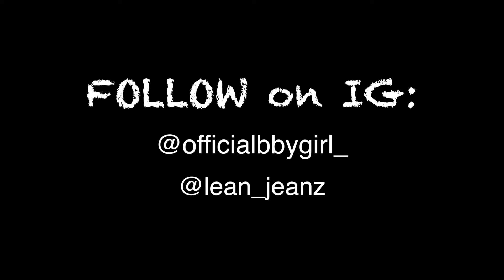STORYTIME: MY FIRST GAY EXPERIENCES & COMING OUT STORY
MY FIRST GAY EXPERIENCES & COMING OUT STORY. I TALK ABOUT MY FIRST GIRL CRUSH AND COMING OUT TO MY FAMILY. CANDID STORY.

TULIPS FREEDOM ~ MP & CASE

SC: Tulips_Free